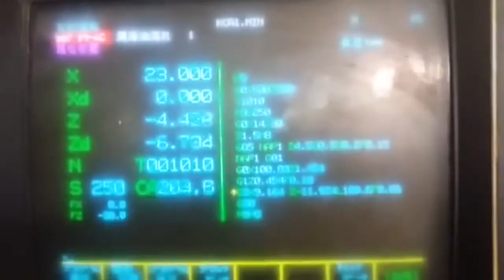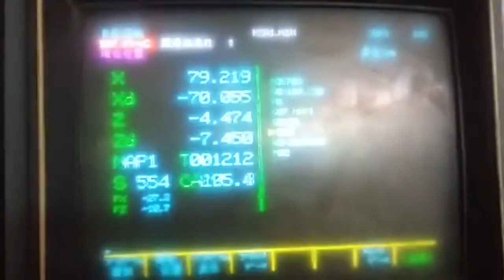tien khuôn mẫu trên máy cnc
tien 100cai khuôn mẫu bang may tien cnc
cô chú anh chị em xem video này cho em 1lay và chia sẻ video cho mọi người cùng xem em xinh chan thanh cam ơn nhiều!thank!